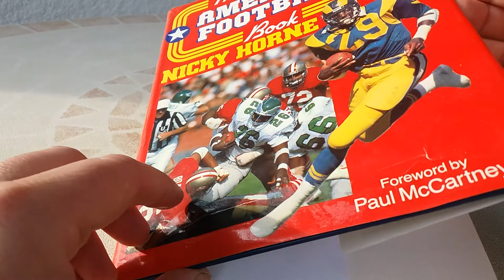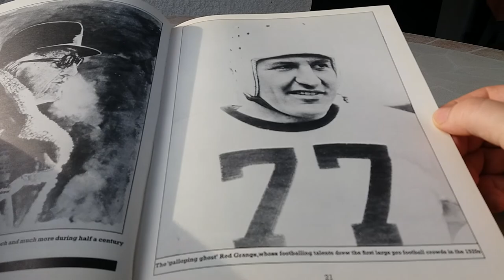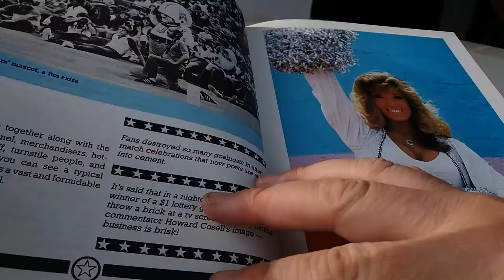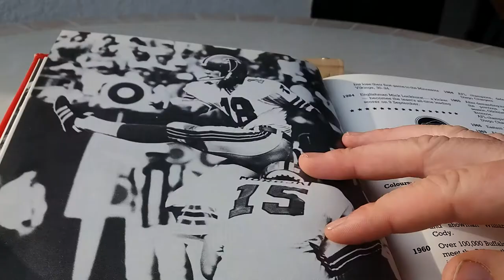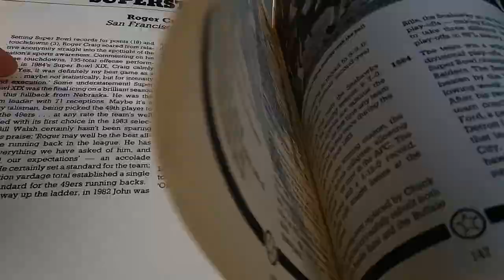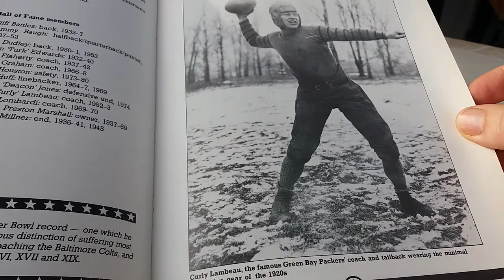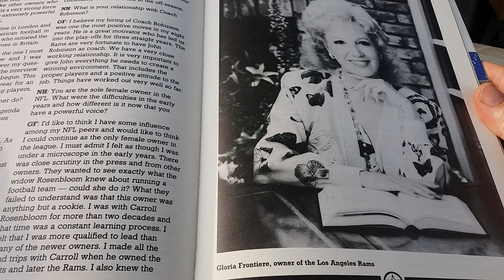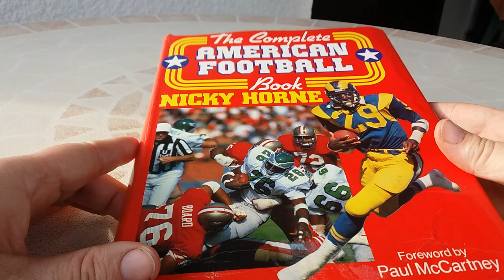"The complete American Football " book by Nicky Horne, NFL , UK author, Robson books edition.